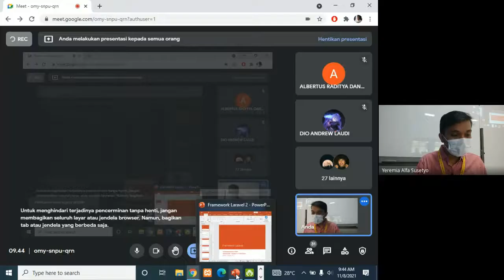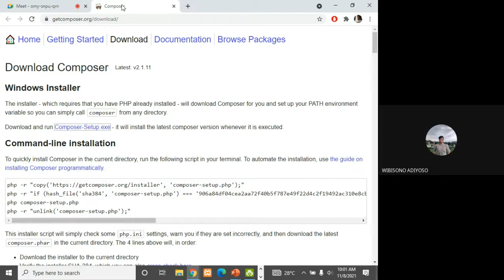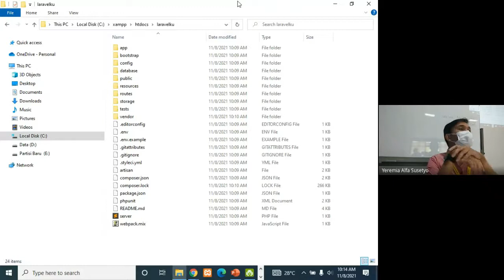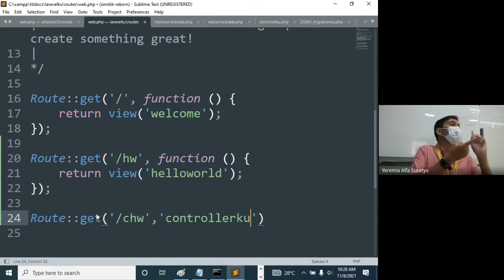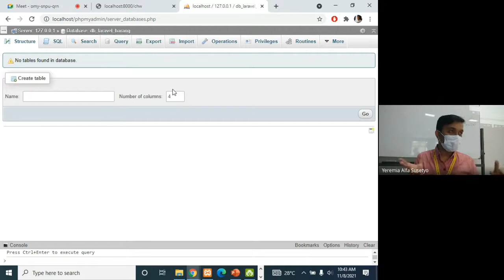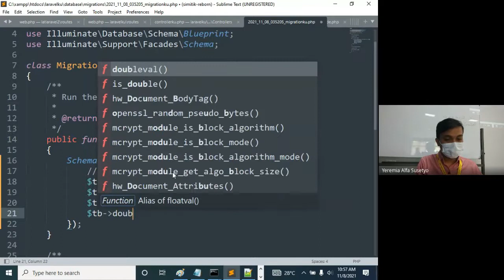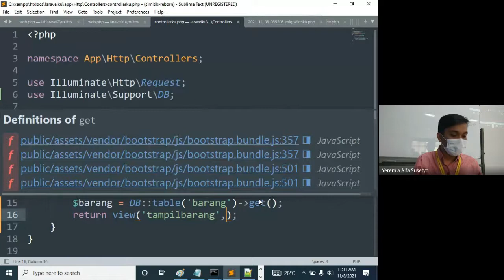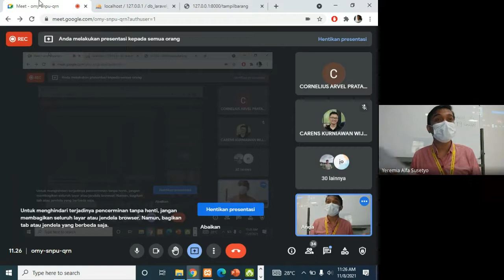(LIVE RECORD) 11. Simple Introduction to Laravel: Routes, View, Controller, .env, Migration, Select